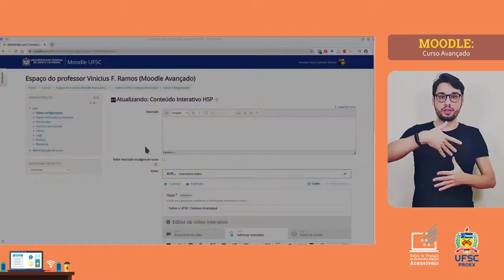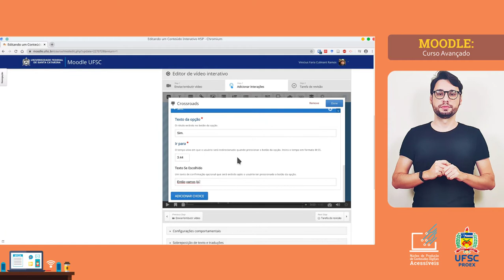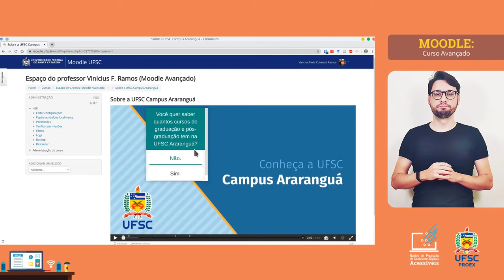6. MOODLE AVANÇADO: H5P - Vídeo Interativo: Crossroads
O que é o recurso Crossroads e como utilizá-lo para facilitar a aprendizagem do seus alunos? Assista o vídeo e entenda como usar mais este recurso do vídeo interativo do H5P.